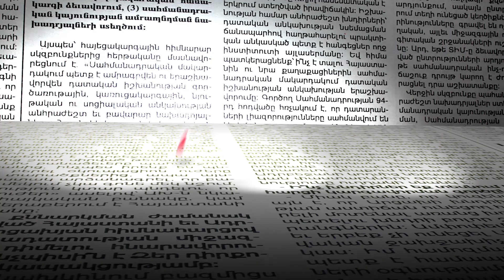Ովքեր են ԱԺ ամենաշատ բացակայած պատգամավորները